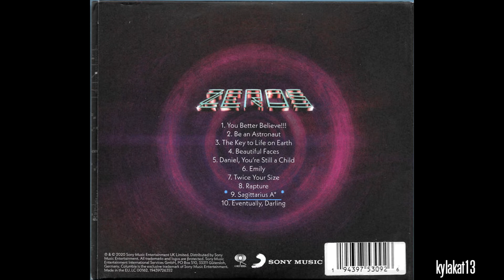Declan McKenna - Sagittarius A* - Near Perfect Instrumental With Background Vocals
Do you like my work and want to support me? Buy me a cup of coffee! This broke college student would be really grateful :)